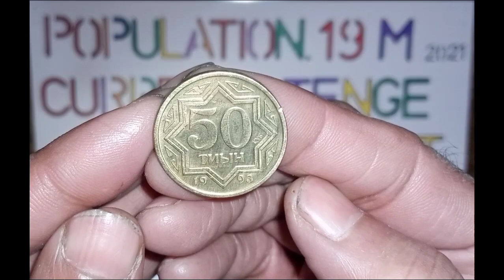Coin of Kazakhstan | ALL AROUND THE WORLD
Old and Rare Coin of Kazakhstan